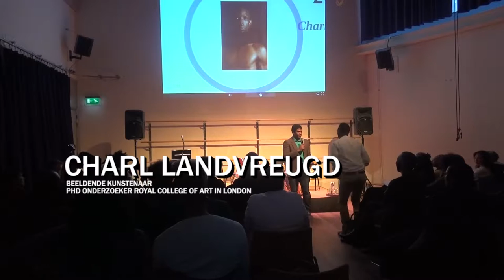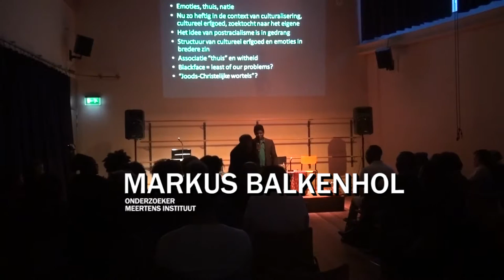ZWART NEDERLAND TOTAAL MINUS CHARL